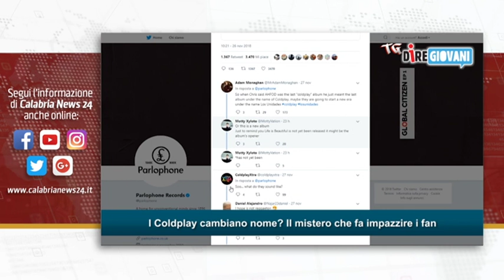TG DIRE GIOVANI